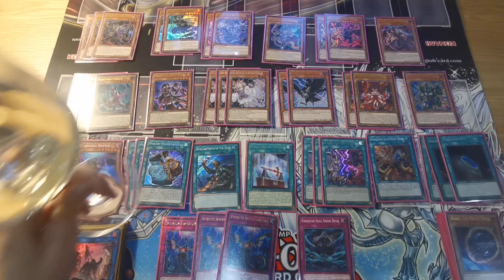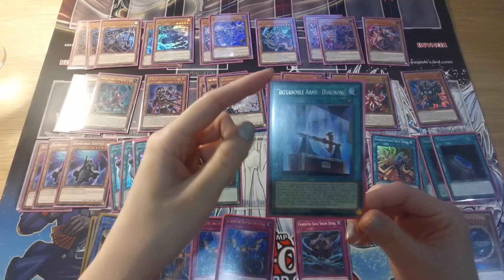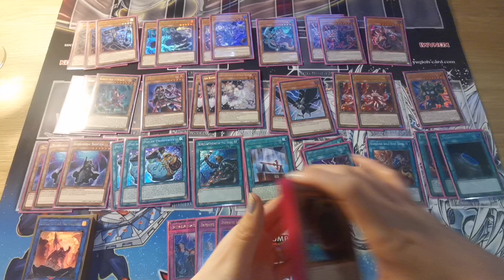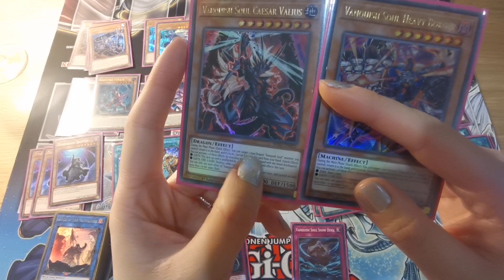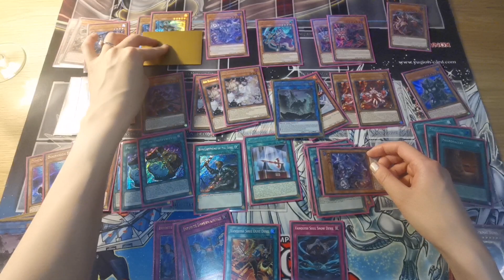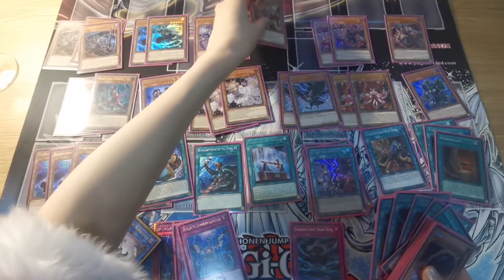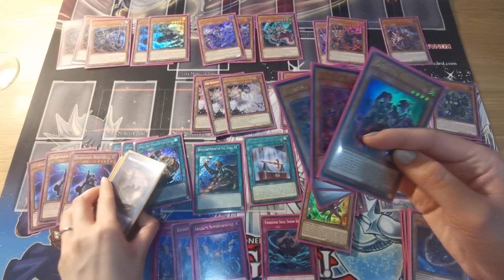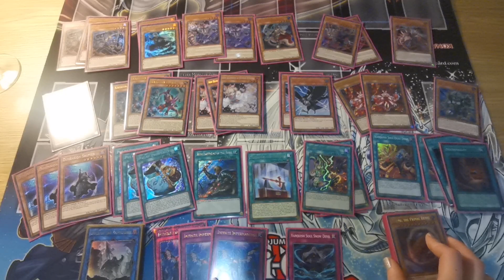🥵FIRST PLACE🥇Vanquish Soul Deck Profile Dec 2023 Locals Report Combo Tutorial How to Play Yu-Gi-Oh!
I made an in depth review of my current deck profile for Vanquish Soul. Timestamps below to help:

0:35 Locals background/what happened at my last locals +learning  from mistakes & MasterDuel
2:20 Deck profile run through (including side and extra)
13:00 Game 1 vs Odd-Eyes Kashtira
17:00 Game 2 vs Fire Kings
26:42 Game 3 vs Unchained
33:00 Game 4 vs Runick Horus
36:50 Summary of key tech/changes / how to use bits of the engine
46:20 Tips on how to play